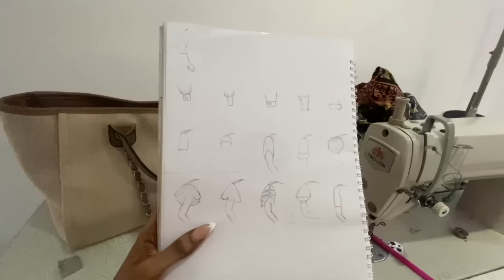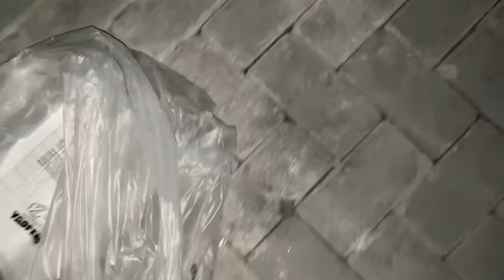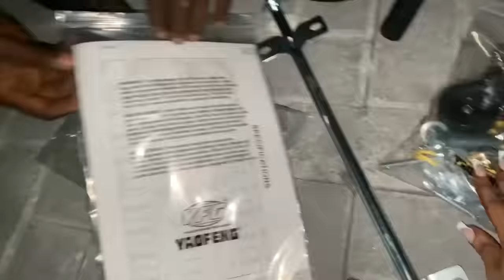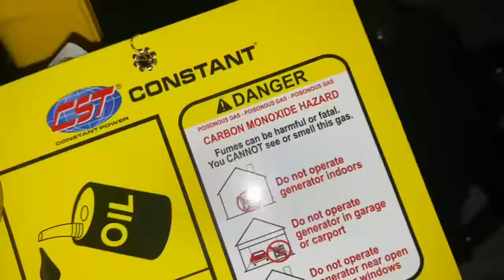VLOG| NDISHIMYE BIRENZE|WAKANDA|KWIGERA IMYENDA YABIRI| TV SHOPPING| ICYUMWERU CYA NICKIE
Yours Nickie 🖤